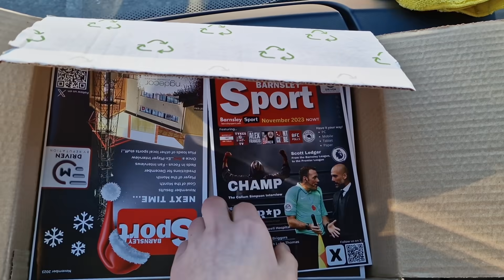FANS KICKED OUT, PENALTY DRAMA, AS DERBY EMBARRASSED BARNSLEY!/ Derby Vs Barnsley Vlog!